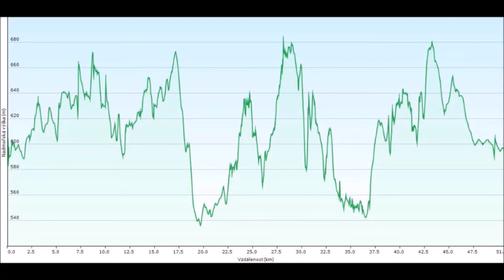C-CK-03 Nová Bystřice - Navary - Landštejn (2014-09)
Česká Kanada

Trasa Nová Bystřice - Navary - Landštejn - Nová Bystřice